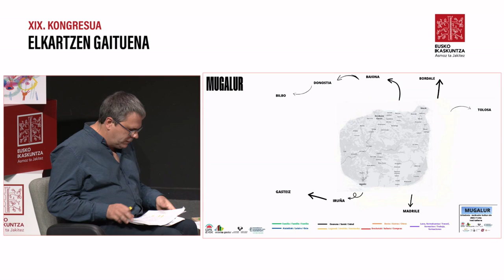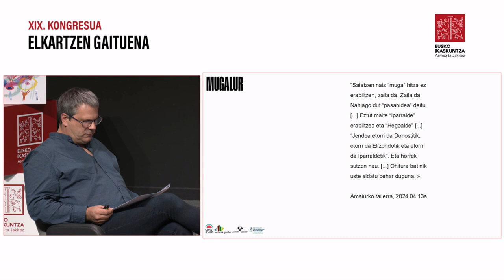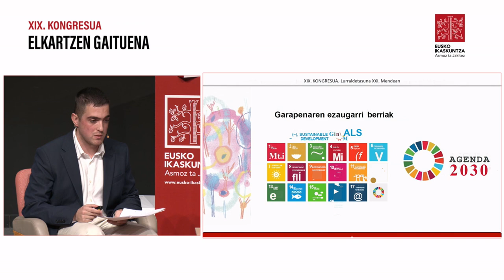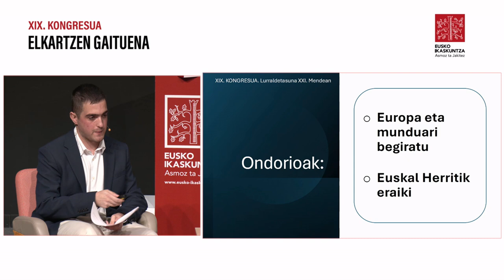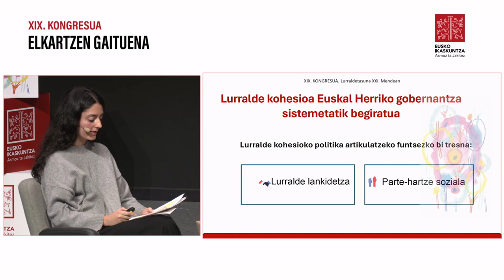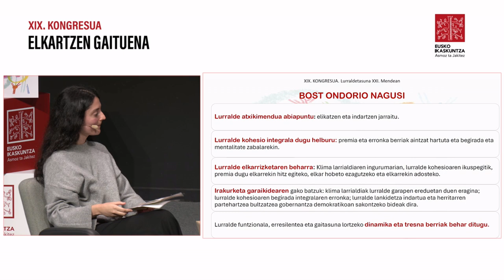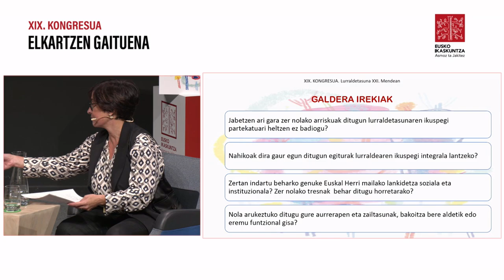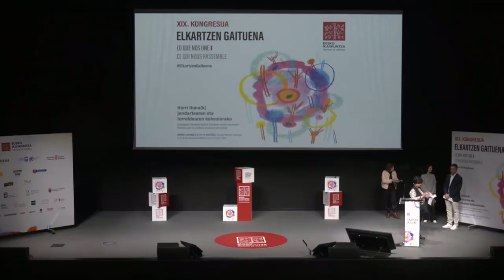Mahai-ingurua: Euskal Herria, lurralde bizia, muga espazioa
‘Euskal Herria, lurralde bizia, muga espazioa’ ikerketaren berri ezagutzeko aukera izan da. Horretarako, EHUko Gorka Fraeters ‘Muga hurbilak eta mugalaritza garaikidea. Mugatik at, mugaldearen marko bat’ gaiaz mintzatu da: “Mugalaritza garaikideak epe luzeko arrakastarik izango badu, sozioekonomian oinarrituko da”.

Ondoren, Ximun Carrere Ipar Euskal Herriko Garapen Kontseiluko kideak mugaz gaindiko Muga Lur proiektua azaldu du. Bere hitzetan, “Mapetan mugak linea fin eta mugikor gisa ikusten ditugu; hau eraikuntza sozial bat da eta estatu nazioekin doaz”.

Azkenik, EHUko Aitzpea Leizaolak diasporaren bizipenen berri eman du lurralde kohesioari eta mugalaritzari dagokionez: “Gaur egunean globalizazioaren eraginez diaspora multiformeagoa da, aldakorragoa. Errealitate hori islatzeko datu falta dugu”.  .

Halatan, mugaren espazioan gertatzen diren harremanak eta diasporak lurraldearekiko duen lotura bizipenetatik eta testigantzetatik aztertu dituzte; beti ere Euskal Herria lurralde bizia dela abiapuntu hartuta. Zehazki, honakoa aztertu dute: batetik, muga hurbileko herritarren arteko harremanek dituzten oztopoak eta horiek gainditzeko mugaldean garatuta den kultura. Bestetik, diasporaren bizipenetik atera daitezkeen irakaspen eta praktika onak, lurraldearekiko atxikimenduari eusteko eta sendotzeari begira.

Ondoren, bigarren mahai-ingurua osatu dute honako gaia ardatz hartuta: ‘Lurralde bizia, lurralde funtzionala klima larrialdiaren aurrean: lurralde kohesiorako politika eta estrategiak’. Hizlariak Zelai Nikolas, Itsaso Murua eta Asier Ruiz izan dira. Moderatzailea, berriz, Isabel Elizalde. Bertako ondorio nagusia da lurralde bizia izaten jarraitzeko oztopoak gainditu eta erakunde komun sendoak eraiki behar direla. Hain zuzen ere, klima larrialdiaren testuinguruan, lurralde kohesioak begirada integrala garatu behar du, lurralde lankidetza indartu eta gobernantza demokratikoan sakondu.
Se ha dado a conocer el estudio «Euskal Herria, territorio vivo, espacio fronterizo». En este sentido, Gorka Fraeters, de la UPV, ha desarrollado el tema «La muga de proximidad y la cultura fronteriza contemporánea: más allá de la muga, un marco para el espacio fronterizo», en estos términos: «Si la movilidad contemporánea tiene éxito a largo plazo, se basará en la socioeconomía».

A continuación, Ximun Carrere, miembro del Consejo de Desarrollo de Ipar Euskal Herria, ha presentado el proyecto transfronterizo Muga Lur. Según ha explicado, «En los mapas vemos las fronteras como líneas finas y móviles; esto es una construcción social y va con las naciones de los estados».

Finalmente, Aitzpea Leizaola de la UPV ha dado a conocer las vivencias de la diáspora en cuanto a cohesión territorial y cultura fronteriza: «Hoy en día la globalización hace que la diáspora sea más multiforme, más cambiante. Nos faltan datos para reflejar esa realidad».

Así, se han analizado las relaciones que se producen en el espacio fronterizo y la conexión de la diáspora con el territorio, desde las vivencias y los testimonios, siempre partiendo de la base de que Euskal Herria es un territorio vivo. En concreto, se han estudiado, por un lado, los obstáculos a los que se enfrenta la ciudadanía de territorios fronterizos en sus relaciones y la cultura transfronteriza que han desarrollado para superar esos obstáculos, y, por otro lado, las lecciones y buenas prácticas que se pueden extraer de las vivencias de la diáspora de cara a mantener y consolidar el apego al territorio.

Seguidamente, se ha constituido la segunda mesa redonda, centrada en el tema «Territorio vivo, territorio funcional ante la emergencia climática: políticas y estrategias de cohesión territorial». Han participado Zelai Nikolas, Itsaso Murua y Asier Ruiz, bajo la moderación de Isabel Elizalde. La principal conclusión de la mesa redonda ha sido que, para seguir siendo un territorio vivo, hay que superar los obstáculos y construir unas instituciones comunes sólidas. En un contexto de emergencia climática, la cohesión territorial debe desarrollar una perspectiva integral, reforzar la cooperación territorial y profundizar en la gobernanza democrática.